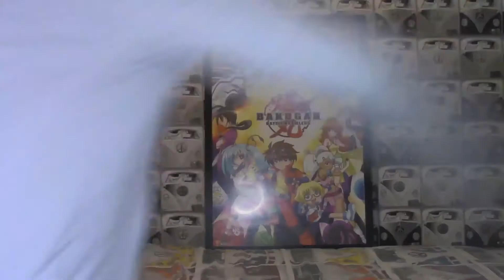Speedyboi out of context moments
i ran out of video ideas so i mashed up some old videos so enjoy